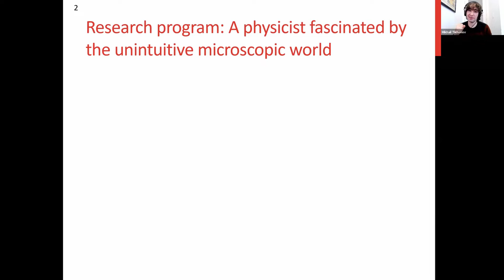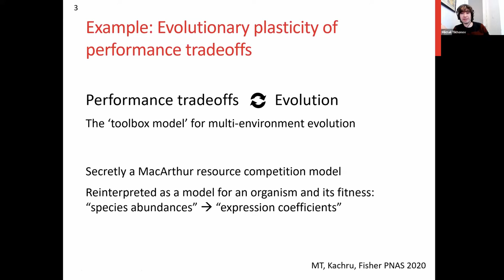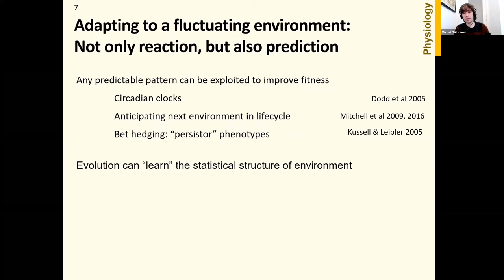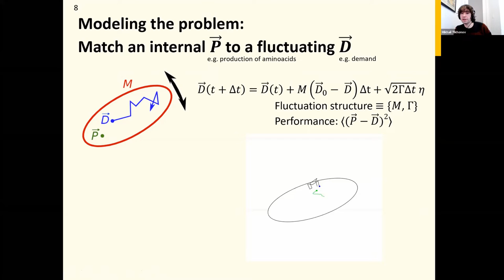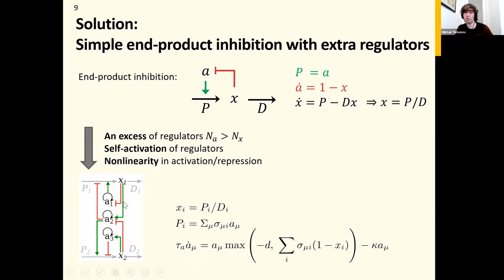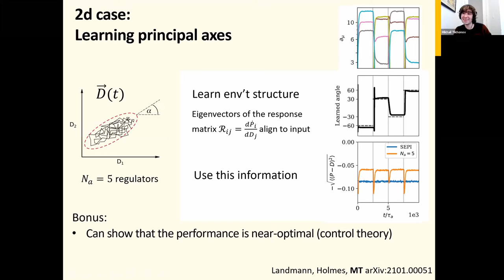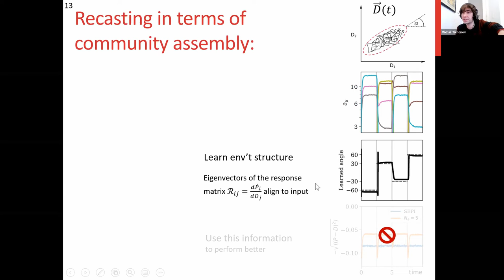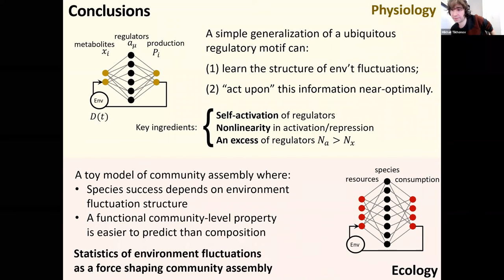The fluctuation statistics of a changing environment as a force shaping community assembly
Speaker: Mikhail TIKHONOV (Washington University in St.Louis, USA)
Workshop on Limits to Diversity Assembly | (smr 3594)
2021_01_19-17_05-smr3594